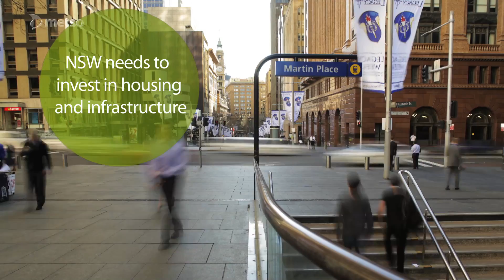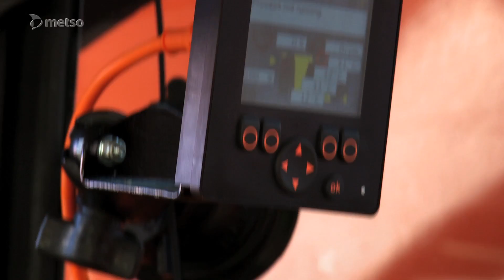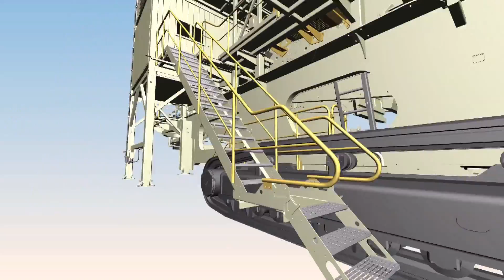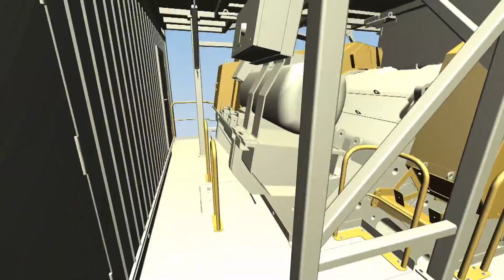Metso Lokotrack LT160E mobile jaw crusher - Boral partners with Metso to build the Sydney's future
Lokotrack LT160 and Lokolink at Peppertree plant, Australia

The Australian quarry industry's demands for greater efficiencies as well as higher standards of safety and sustainability are driving a move towards in-pit crushing. Following an extensive design consultation process for its Peppertree Quarry, Australia's largest building and construction materials supplier, Boral, is now leading the way in world's best practice for in-pit crushing.

Boral has implemented an innovative in-pit crushing solution at its new Peppertree quarry, situated at Marulan South in the NSW Southern Tablelands, around 180 kilometres south west of Sydney. Due to become fully operational in 2014, the new quarry will supply the Sydney metropolitan area and greater NSW building and construction industries, with up to 3.5 million tonnes of aggregate products per annum.